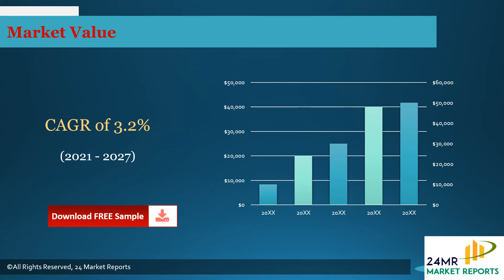Silicon Powder Materials Market Research Report 2021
The Silicon Powder Materials Market research report includes specific segments by region (country), by manufacturers, by Type and by Application. Each type provides information about the production during the forecast period of 2016 to 2027. by Application segment also provides consumption during the forecast period of 2016 to 2027.